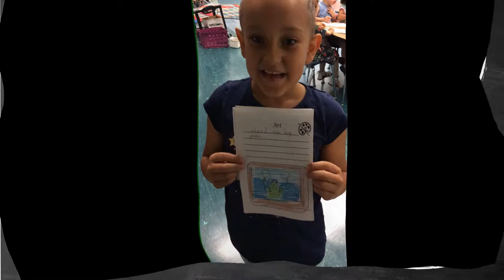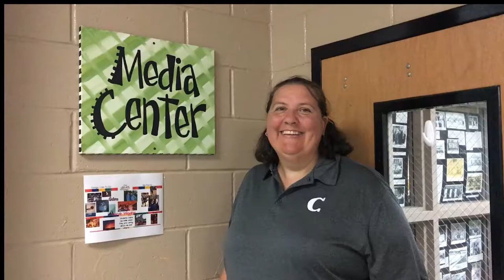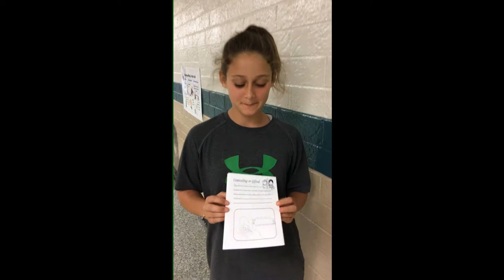Chestatee's Special Pathways Intro 2019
Chestatee Elementary School
Special Pathways Team INTRO 2019